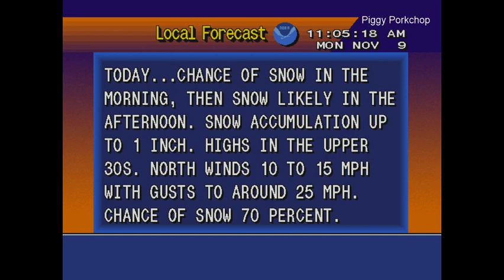Practice/Demo Warning Denver, Colorado NOAA Weather Radio +WeatherSTAR4000 (Missed EAS)